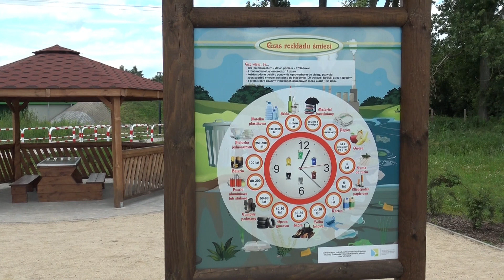PUCHAR STAROSTY RAWSKIEGO 2022: WIELKI FINAŁ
♩ Rozbój w biały dzień - Na czas ♩